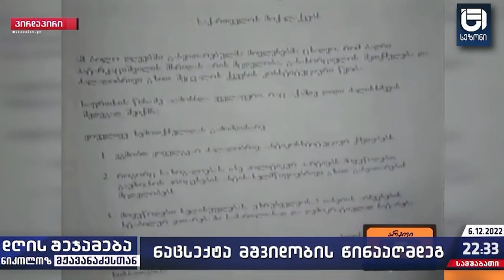სააკაშვილის გამპრავებლები ისევ სააკაშვილს მისტირიან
სააკაშვილის გამპრავებლები ისევ სააკაშვილს მისტირიან-ნიკოლოზ მჟავანაძე